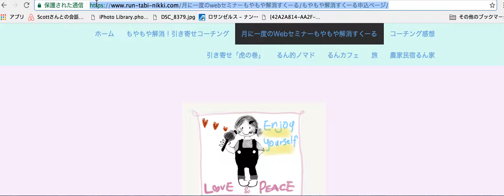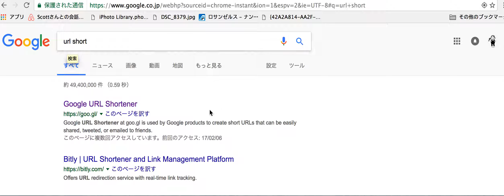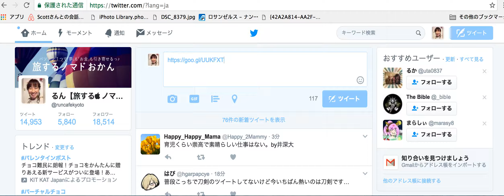めっちゃ長いURLを短くする方法